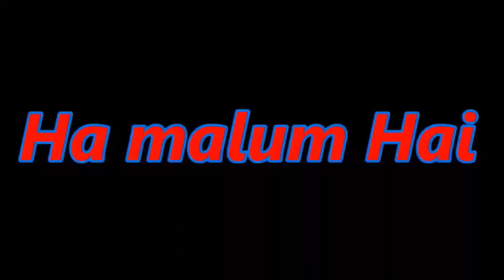ODIA SABITRI ॥ ବ୍ରତ ପୂଜା ॥ घर मे देखिए live🔴⚧️🆗.mistervlogs#